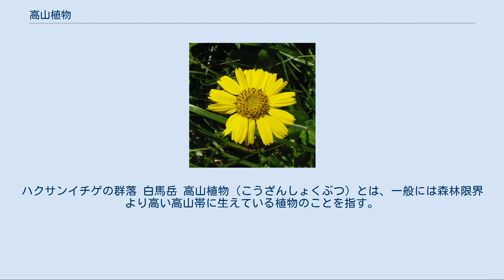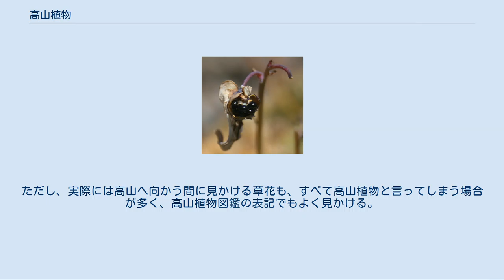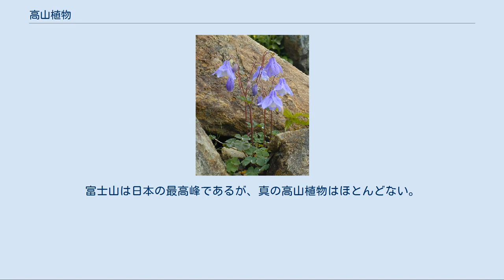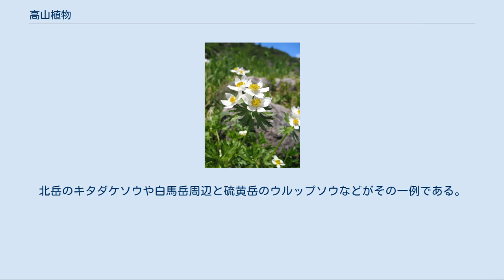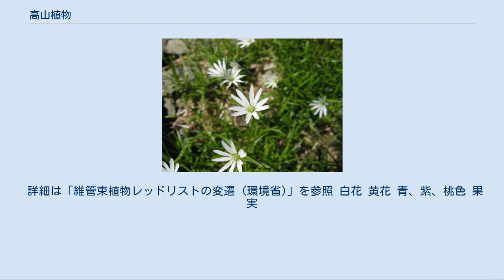高山植物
ハクサンイチゲの群落 白馬岳 高山植物（こうざんしょくぶつ）とは、一般には森林限界より高い高山帯に生えている植物のことを指す。
広義には高山帯だけではなく亜高山帯に生育する植物も含める。
 高山に生育するから高山植物と呼ぶわけではない。
例えば、北海道の礼文島や利尻島では森林限界が低いため、北アルプスで標高2,500メートル付近に生育している高山植物を平地や海岸近くでも見ることができる。
 より狭義には、高山帯に固有の植物を高山植物と言う。
つまり低山帯や丘陵帯にも生えているが、適応の幅が広いので高山帯にも生えている植物は高山植物と呼ばない。
ただし、実際には高山へ向かう間に見かける草花も、すべて高山植物と言ってしまう場合が多く、高山植物図鑑の表記でもよく見かける。
 高山植物の生育環境は、冬季の積雪と平均気温の低さ、一日の最高気温と最低気温の温度差が大きいこと、風が強いこと、貧弱な養分の土壌、陽射しが強く特に紫外線が多いこと、など多くの点で植物の生育には厳しいことが多い。
よってその環境に応じた様々な特徴をそなえている。
たとえば、地下茎や根が発達している割に茎や葉が小さく、樹木であっても、ほとんど草並の背丈で、地表に密着してクッション状に成長する。
成長が可能な期間が短いため、一年草は少なく、多年生の草本が多い。
また、全体に毛が多いものもよくある。
これは、植物体表面を寒気から遮断することや、強い日差しから本体を守る役割があると見られる。
 日本にはそれほど顕著な例はないが、植物体全体が、表面の毛によってほとんど覆われ、まるで綿クズのように見える例もある。
 また、植物体に比して花が大きく、派手なものが多い。
植物の活動が夏に限られるため、ほとんど全種が同じ時期に花をつけ、一面に花が並ぶようすをお花畑とよぶ。
 日本の場合、多くの高山植物は近縁種を北海道以北に持っている。
これは、日本がより寒かった時代（氷期）にここまで分布していた植物の生き残り、すなわち氷河遺存種（レリック）であると考えられる。
富士山は日本の最高峰であるが、真の高山植物はほとんどない。
これは富士山が比較的新しい時代に、低い山から高くなって形成され、そこに氷期の植物相が入り込むことがなかったためである したがって、かつては高山植物の分布は山から山へとつながっていたのであろうが、現在ではそれぞれの山の山頂付近に限定され、分布は島のように孤立している。
そういった経過を経て、現在では島の生物と同じように、それぞれの山で固有種に分化していることが多い。
北岳のキタダケソウや白馬岳周辺と硫黄岳のウルップソウなどがその一例である。
植物の保護のために、立ち入り禁止区域に侵入したり触れたりするのを、避けることが望まれる。
 詳細は「日本の高山植物相」を参照 双子葉植物[編集] コマクサ(御嶽山 継子岳) ヨツバシオガマ(立山室堂平) イワベンケイ(南アルプス 北岳) 単子葉植物[編集] クロユリ(南アルプス 北岳) 裸子植物[編集] 一部の種は環境省や各県のレッドリストに指定されている。
南アルプスの高山帯では、地球温暖化に伴う気温上昇などにより、ニホンジカやニホンカモシカなどが高所まで上がり高山植物を食い尽す食害を受けている地域がある。
 詳細は「維管束植物レッドリストの変遷 (環境省)」を参照 白花 黄花 青、紫、桃色 果実